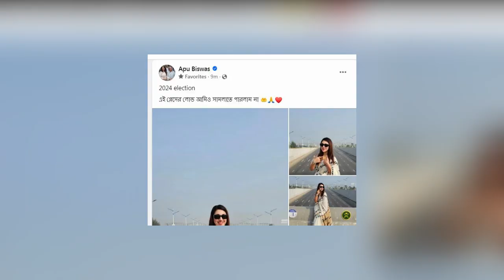অবশেষে ভোট দেওয়ার পর একি বলল অপু বিশ্বাস! দেখুনApu Biswas